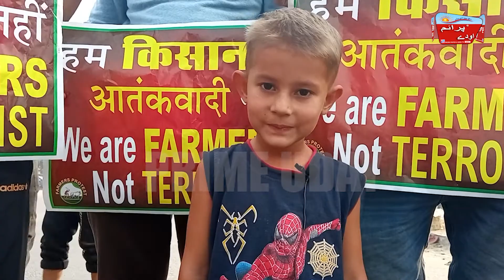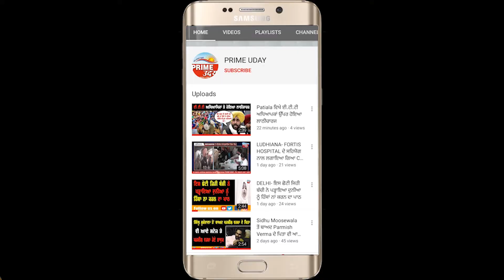ਸਿੰਘੁ ਬਾਰਡਰ ਧਰਨੇ ਚ ਇਹ ਹਰਿਆਣਵੀ ਬੱਚੀ ਬਣੀ ਹੋਈ ਹੈ ਖਿੱਚ ਦਾ ਕੇਂਦਰ ! ਇੱਕ ਸਾਹ ਵਿਚ ਲਾ ਲੈਂਦੀ ਹੈ 100 ਡੰਡ ਬੈਠਕਾਂ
ਸਿੰਘੁ ਬਾਰਡਰ ਧਰਨੇ 'ਚ ਇਹ ਹਰਿਆਣਵੀ ਬੱਚੀ ਬਣੀ ਹੋਈ ਹੈ ਖਿੱਚ ਦਾ ਕੇਂਦਰ 5 ਸਾਲ ਦੀ ਬੱਚੀ ਇੱਕ ਸਾਹ ਵਿਚ ਲਾ ਲੈਂਦੀ ਹੈ 100 ਡੰਡ ਬੈਠਕਾਂ